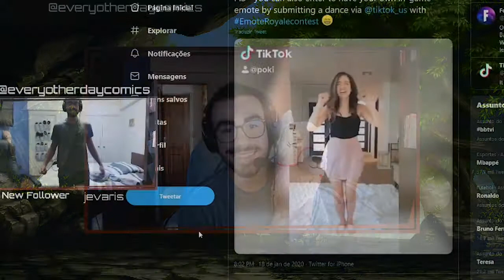Twitch Highlights - ANIMAL PARTY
Be sure to check my Twitch!